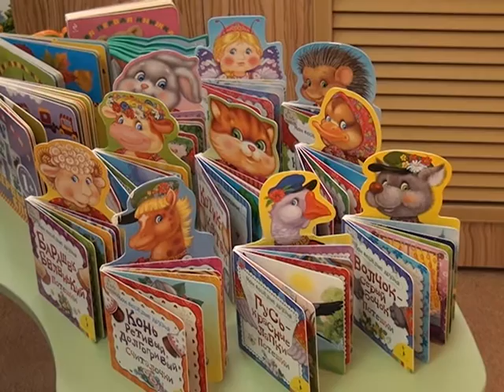ЖС Праздник детской книги